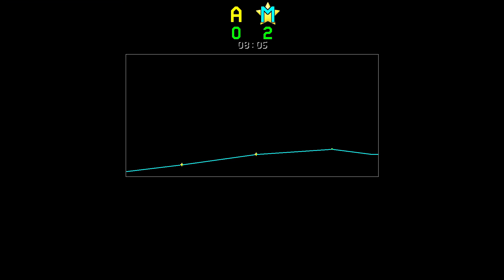Super Mario Maker 2 tävling #203